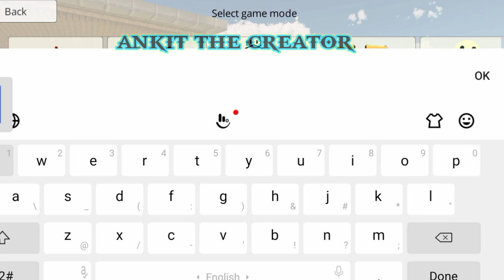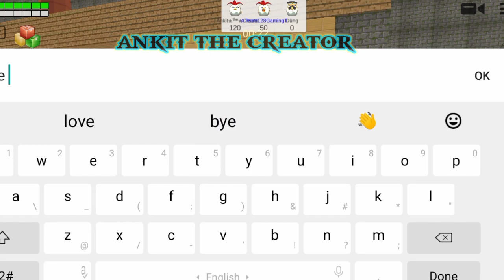1vs1 with 128 gaming TV | Congratulations 🎊👍 for 9k subscribers😊😊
куриный пистолет
новый глюк
курица анимация
kurinyy pistolet
novyy glyuk
kuritsa animatsiya
kurinoye ruzh'ye luchsheye oruzhiye